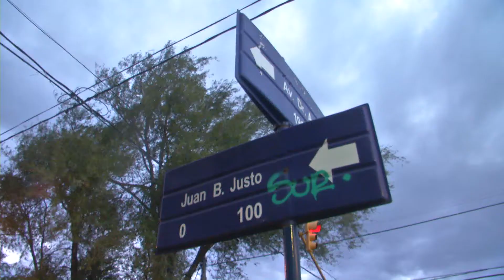Rampas para discapacitados